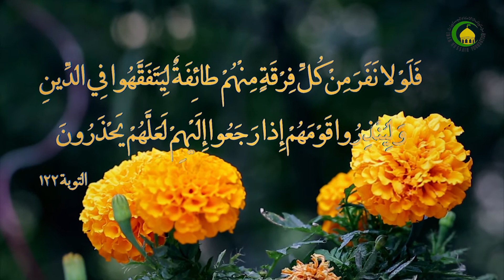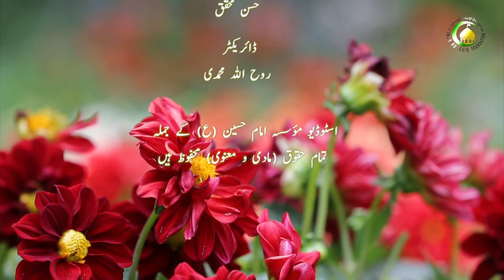06. مجتہد دی پہچان دے طریقے - استاد: مولانا محسن علی جعفری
اس درس وچ مجتہد دی پہچان دے طریقے بیان کیتے گئے ہِن ۱بندہ خود مجتہد دی پہچان رکھدا ہووے۲ اہل علم وچ اس دا اجتہاد معروف ہووے۔۳ دوعادل عالم اس دی گواہی دہون بشرطیکہ دیگر دوعادل اس دی مخالفت نہ کرن۔